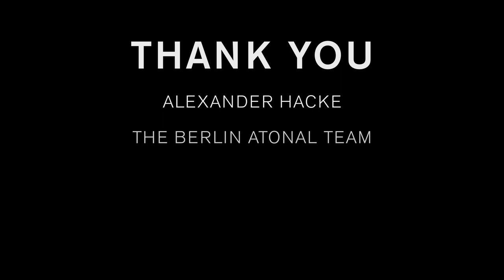Berlin Atonal workshop with Alexander Hacke: wrap up video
Thank you to everyone who joined our sound design workshop with Alexander Hacke at the Berlin Atonal festival. Big thanks to those who took part in our track clinic with Neumann + Sennheiser!

The atmosphere was amazing, and we feel beyond grateful to have had the privilege to work with such inspiring and talented people: Alexander Hacke, Mor Elian, and Boris Kummerer.

A big thanks to Your Mom's Agency for helping to organize the workshop.